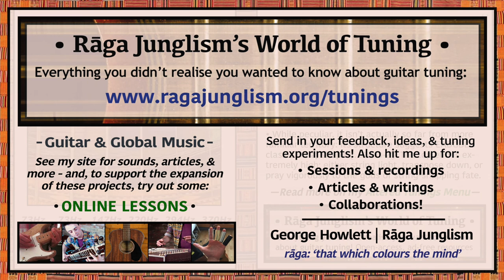Wind of Change | D-D-D-A-D-F# | HQ Tuning Notes & Info | World of Tuning | Rāga Junglism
| “A low-droning variety of Open D, featuring a powerful ‘triple D’ across the 6-5-4str: meaning that you have to move vertically (i.e. up and down the neck) to generate melodic motion. Famously used by Peter Frampton on Wind of Change (a semitone down) – although he got the idea via browsing George Harrison’s private guitar collection (more below!). While certainly peculiar, its root-stacked design is in fact closer to familiar territory than it might initially look: the interval structure suggests our classic Dmaj shape (‘…0-2-3-2’) from EADGBE – and if you move Open C up a tone, and leave 5str at its usual A, you arrive here. The top end is extremely high: either restring light, transpose down, or pray vigorously to the gods of string-snapping fate (...I reckon try Apollo first: the lyre-playing, bow-toting Greek god of music, archery, dance, truth, sunlight, and more – who even, it is fabled, once had a murderous run-in with Boreas, the bearer of cold Winter winds from the North. Far from being frigid, Boreas is said to have slain Apollo’s favourite lover Hyacinthus in a fit of jealous rage – by blowing Apollo’s powerful discus throw right towards his exposed neck. Although I guess they must have made up eventually, as Boreas later fathered ‘three giant Hyperborean priests‘, who worshipped Apollo while ruling over the realms of eternal Spring with his blessing. Anyway)...”

• Wind of Change | D-D-D-A-D-F# | Semitone pattern (i.e. 'what to press'): 0/12/7/5/4

“Frampton originally came across the tuning while browsing George Harrison’s private guitar collection – part of a broader period of multi-tuned exploration (also inspired by Joni Mitchell‘s innovations). In his words, “it’s a very strange tuning, but oh my God, it sounds huge…”. “[You also worked with George Harrison. In what ways did his guitar playing influence what you do?] I definitely stole a couple of tunings from him! He used to have acoustic guitars all over his house that were tuned in various ways, and I’d pick them up and say, ‘What the hell is this?’, and then get out my cigarette pack and write down the tuning…The tuning that I remember the most is one that I used myself on Wind of Change. The low E and A strings drop down…”. Frampton added context in a 2016 Relix profile: “Wind of Change was inspired by a guitar tuning that I first heard from Joni Mitchell…I never really knew what tunings she was using, but sort of guesstimated…when I became friends with George Harrison and was working with him, I got to go down to his home and was able to check out the guitars and all the acoustics he had. This one tuning just sort of stuck out to me as being the strangest tuning I’ve ever heard, but it was very full sounding and yet high as well…George…said it was just something he came up with.